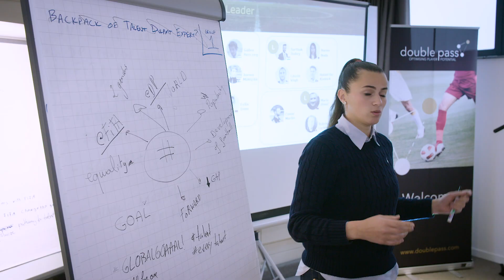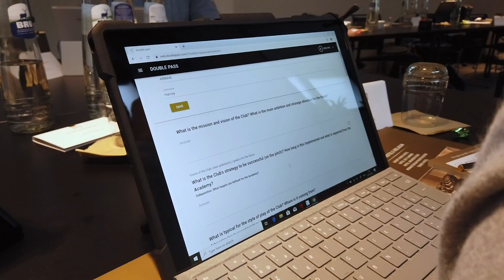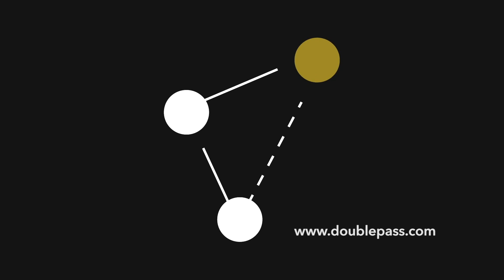double pass partners with FIFA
We are very proud to announce that double pass has been chosen as the partner to roll out FIFA’s new groundbreaking Talent Development Programme,  in which 120 nations are expected to participate.

FIFA wants to ensure that each talent gets a chance and each Federation gets the opportunity to optimise their talent development system. Over time, this will lead to a more balanced competitive landscape.” dixit Arsène Wenger (FIFA Chief of Global Football Development).

FIFA will conduct an analysis of the eco-system of all their Member Associations and double pass will conduct an on-site and online analysis of different academies (Men and Women) within every nation. In total 360 academies onsite and 1560 academies online will be analysed.

This is a game changing project for double pass and we absolutely look forward to this journey together with FIFA!